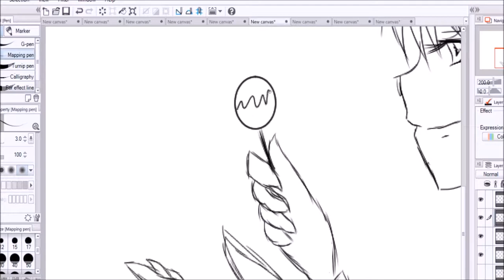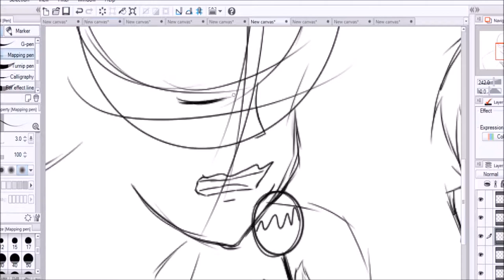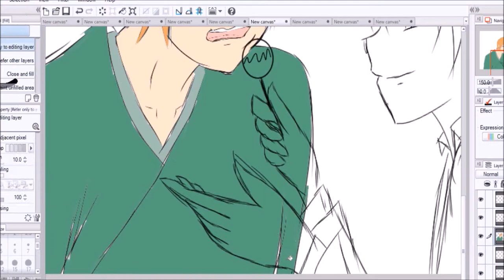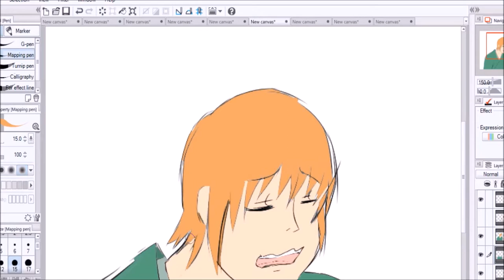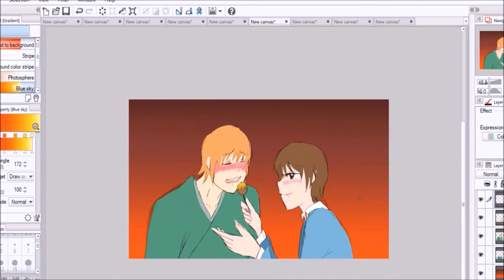14 Days of Fruits Basket: Day 8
Characters owned by Natsuki Takaya-sensei